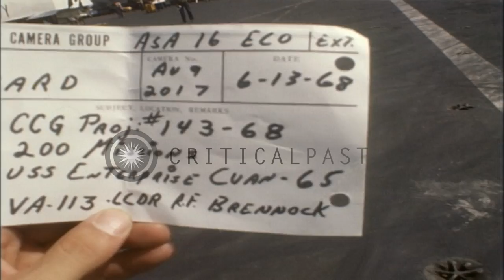A-4FSkyhawk aircrafts during the USS Enterprise Mission in Gulf of Tonkin Vietnam...HD Stock Footage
A-4FSkyhawk aircrafts during the USS Enterprise Mission in Gulf of Tonkin Vietnam.

USS Enterprise (CVAN-65) in Gulf of Tonkin Vietnam. US Navy officers and airmen walking on the deck area near the ship's island. Number 65 in bold written on the lower portion of ship's island. Several airmen go and come out from the island. Lieutenant Commander Robert R Brennock walking towards the A-4FSkyhawk for his 200th mission. Pilot inspects the engines, climbs up. LCDR Paul Shields written on the plane beside cockpit. Brennock lowers the canopy and takes off. The A-4FSkyhawk aircraft lands and the pilot step down. As the pilot walks, the commanding officer Robert J Thomas congratulates him. A UH-2C helicopter parked on the deck and several men stand near to it. Location: Gulf of Tonkin Vietnam. Date: June 13, 1968.

57,000+ broadcast-quality historic clips for immediate download.